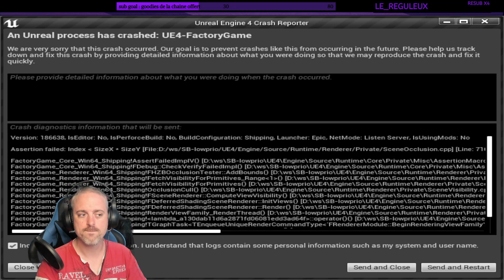Satisfactory let's play complet fr #193 ( supercalculateurs #2 )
Satisfactory Update 5 let's play complet
La vidéo à été tournée en live twitch le 19/05/2022

Dans le cas contraire n'hésitez pas à me laisser un commentaire critique et explicatif pour que je m'améliore encore car je débute dans le montage vidéo :)

Pensez à utiliser mon code de parrainage si vous voulez nous rejoindre sur Star-Citizen lors de la création de votre compte : STAR-4KTT-5J62

Si vous voulez me soutenir pensez à me laisser un petit don et si je suis en live sur Twitch votre message passera en direct sur le live !!!